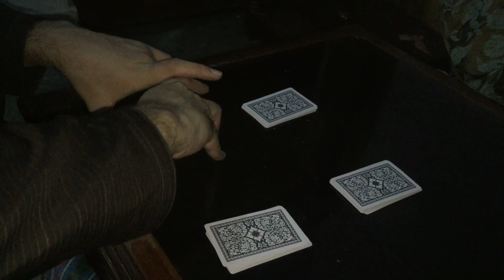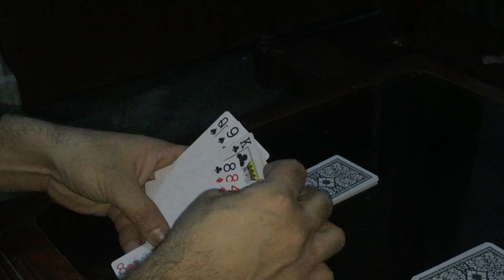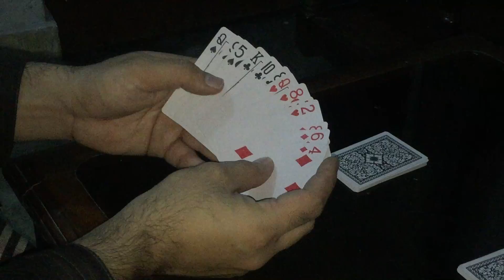How to play Bhabi game in URDU - Playing Cards (Organize your cards) | Part 3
The player with the Ace of Spades starts the game by playing that card. Play proceeds clockwise with each player following suit if possible. Players must play one card of the suit that was lead if they have one, but may play a card of any value of that suit.